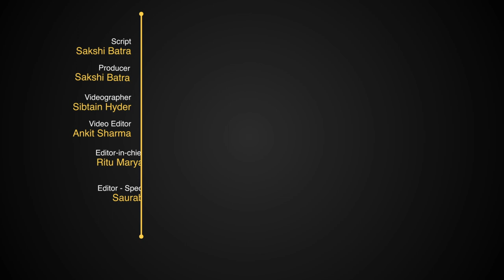Auto Expo 2020: Mercedes-Benz Launches V Class Marco Polo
German luxury carmaker Mercedes-Benz on Thursday launched luxury multi purpose vehicle, V Class Marco Polo, in India with price starting at Rs 1.38 crore (ex-showroom).